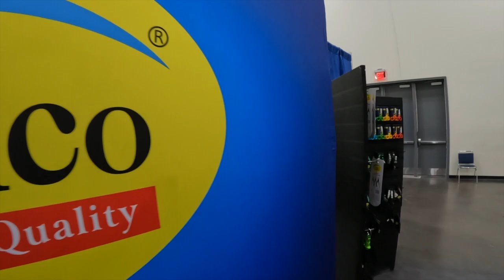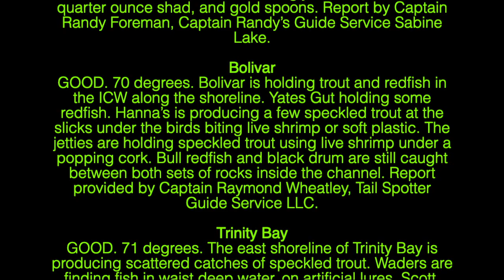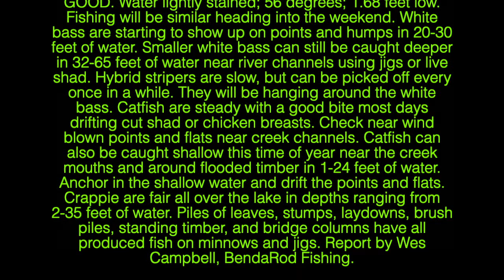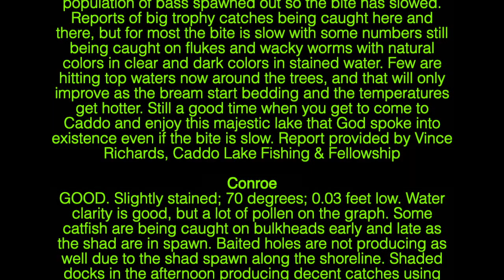Houston Fishing Show - Flyfest Fort Worth - Spoon Flies - Texas Fly Fishing Report 220407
This is the original Texas Fly Fishing Report. There is some catching up to do, and this vdieo does it.
Long days full of pollen make me look like someone left over from Woodstock. The weather here sucks right now people!

Topics include:
Weather - Drought and Floods, it's Texas spring as usual around the huge Lone Star State
The Houston Fishing Show - Always something there for fly fishers. And conventional companies like Truchador are providing a creative bump to the conventional fishing world and crossing over into fly fishing with a little help from Coffee & Caddis - a future potential foray into a brick & mortar store in Fort Worth, Texas.

Hook & Bullet Sunglasses - may just change the two words coming from our mouthes when it comes to optics. The third word, Hook & Bullet, may just be the first word in future years

The TRWD's Flyfest - The best one ever in 2022
Current conditions for fly fishing in North Texas, and specifically on Lake Ray Roberts, Texas. Good and improving.

The Rising of the Spoon Fly - Once a non-fly, the fly fishing spoon fly gets a shot in the arm from article in Tail Magazine this year. It's legit if THEY SAY SO!

Chittum Skiffs - There is a Chittum event May 7, 2022, in Rockport, Texas! If you are as geeky as I am about skiffs? Come out to the Texas Gulf Coast to see the latest boats, proud owners, take test rides, and who knows? maybe even meet one of those Texas Gulf Coast celebs from Austin, Texas, fly fishing fame! Oh yeah, the legendary Hal Chittum is also scheduled to appear at this event!
Find Fly Line Mats Here!
Music By - Mark Hutchison from 2008 YouTube Video "On The Couch" Denton, Texas, music.